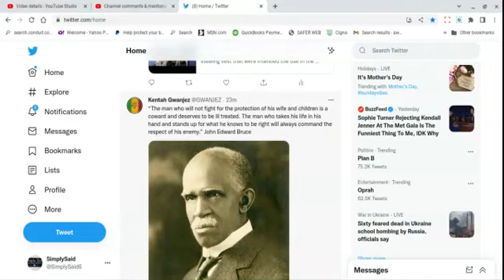I'll Let John Edward Bruce Tell You (maybe) While BM are Mistreated. DO You Agree?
Brief commentary on a quote from John Edward Bruce.  Does this apply to Blk Americans? Why?